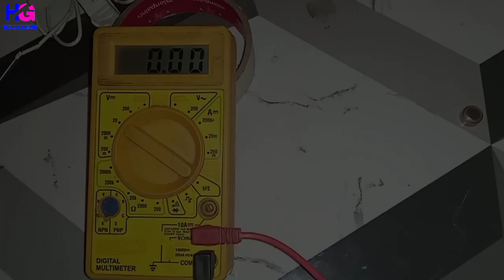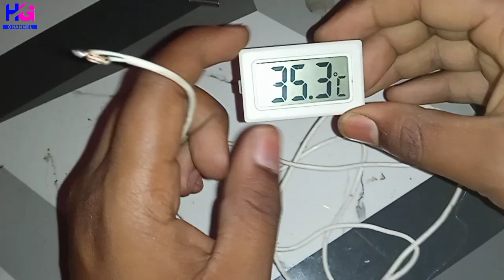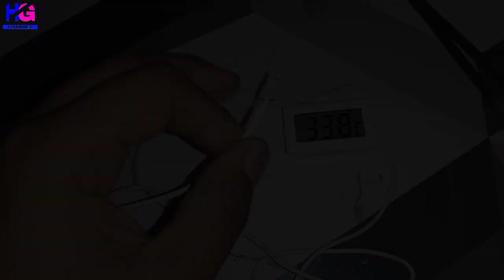How To Repair Digital Temperature Meter | Chutki Me Thik Kare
Guys aaj maine bahut sari Research karne ke baad maine dekha ki is tarah ki problem bahut sare Digital Temperature Meter me dekhne ko milti hai but koi nahi batata aisa hota kyun hai or kaise thik kare.To aap is video ko pura Last takh dekhana Mazza aaye to Like Share or channel ko Subscribe karna mat bhulna.